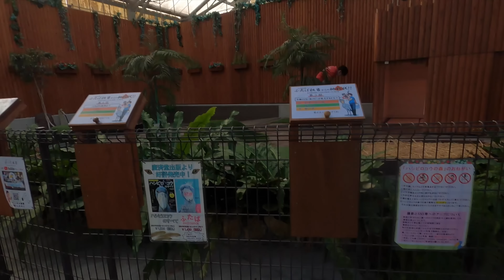ふたばちゃんの嬉しそうな顔が一年半ぶりに見れました! 2023年1月 【冬のふたば28】winter futaba 27 Futaba,the Shoebill 掛川花鳥園のハシビロコウふたば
開園直後に、滅多に見られない光景が見られました!ほぼ奇跡と言えるかもしれません。

掛川花鳥園のハシビロコウ、ふたばちゃんはイケメン飼育員さんとラブラブなことでも有名になったハシビロコウ界のアイドルです。
最近TVにもしょっちゅう出てます!
ご興味を持ったらぜひ現地に足を運んで「生ふたば」を堪能してみてはいかがでしょうか?
掛川花鳥園さんはコロナもなんのその、連日大盛況です!
バードショーやいろいろなイベントもあるので、たとえふたばちゃんが面白くなくても楽しめるのでおすすめです!

ふたばちゃんが表紙のハシビロコウカレンダー　2023

【関連動画】

【悲報】この光景は見納めになりました。ふたばファンの楽しみがまた一つ減りました(泣)【夏のふたば32】Shoebill FUTABA 2022 summer-32　2022年9月　　掛川花鳥園

ハシビロコウと目が合うとどうなるかが15秒でわかる動画。2022年最新のふたばちゃん!(2022年1月)Shoebill FUTABA January 2022

FUTABA-CHAN 帰宅前に大好きな飼育員さんに甘えるハシビロコウのふたばちゃん!【冬のふたば】Winter Futaba_18 Shoebill FUTABA 2021_13

ふたば PHOTOBOOK